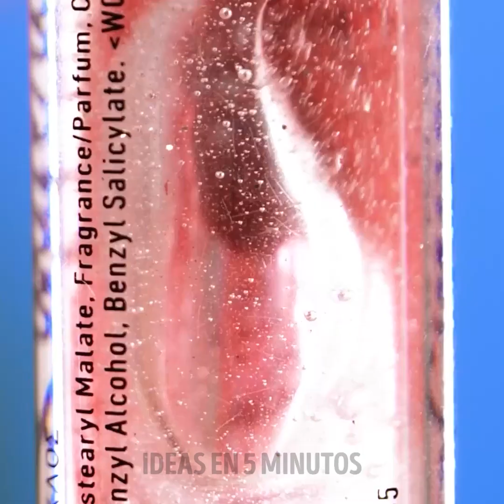TOP Trucos de belleza insólitos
00:00 Truco para las pestañas 00:22 Pintalabios inusual 01:23 Idea de peinado 01:33 Truco para los labios 01:46 ¿Cómo limpiar las brochas de maquillaje?